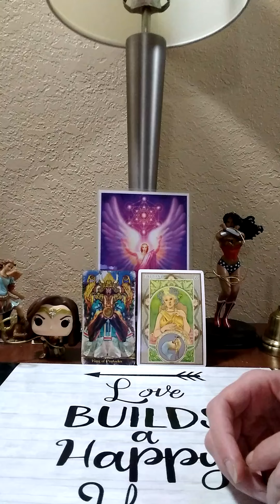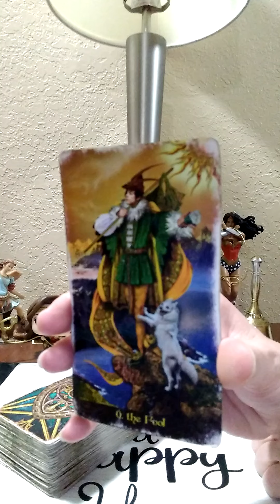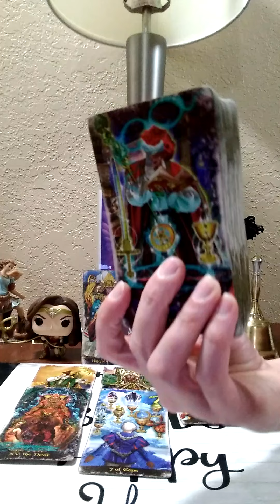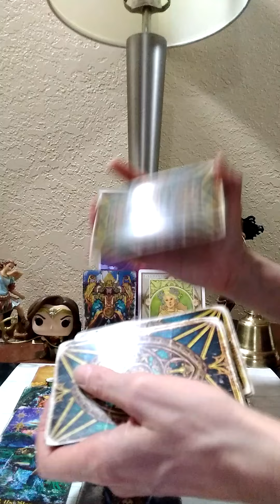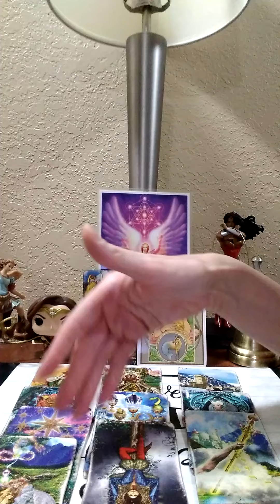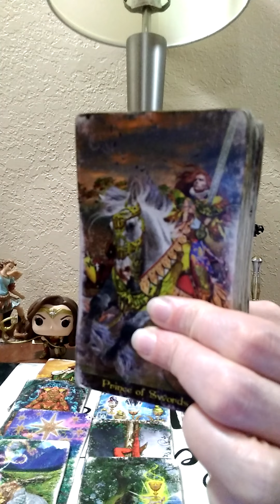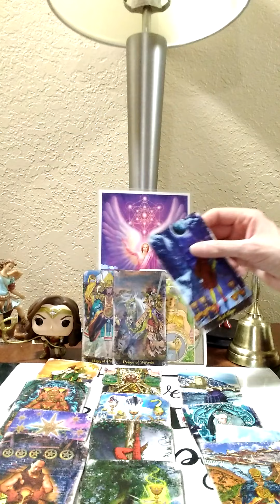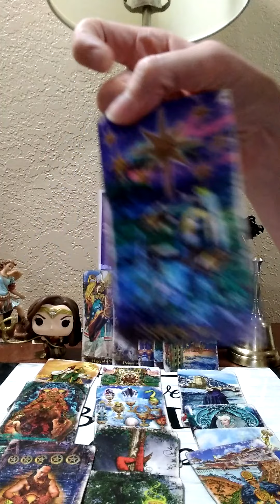SCORPIO♏ 2/18/21 IF YOU ARE DEALING WITH A DIVINE MASCULINE🐐♑ CAPRICORN ♑🐐